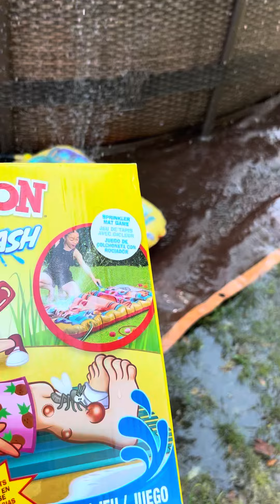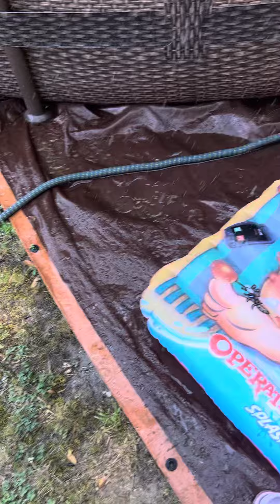Quick Review of Operation Splash Game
Hey guys!! Thank you for clicking on our video and checking us out!! We are a family who loves all things outdoors!! We are Shawn,  Jessie, Noel, and Autumn Murphy. Thank you again for stopping by!! We hope you enjoy our channel and come back!!

In this video: Me(Jessie) and Autumn does a quick review of the Operation Splash Game! We definitely recommend this game and think it’s great for most any age! Of course if kids play make sure they have adult supervision around water!  Great game! The kids got it for their birthday and they love it. Didn’t get anymore video today but the kids loves it! Hopefully this review helps! Hope y’all enjoyed this video! Now we aren’t sponsored, affiliated, endorsed by Hasbro like that we are just a happy customer of this product and thought we would show you guys that maybe you would want to pick one up! Not an in depth or setup review just a review of us using the product and what we think of it.

If you buy this product please know that LifeofMurphys Outdoors Channel and its members are not liable for any thing related to your purchase. It is all on you we are just a customer showing you our thoughts on the purchase and we aren’t a legal adviser or anything we are  just stating we are NOT liable for any damages, loss of wages, injury, death, etc if you purchase this product. You are solely responsible if you purchase this item. We are just giving it a review and recommending it.